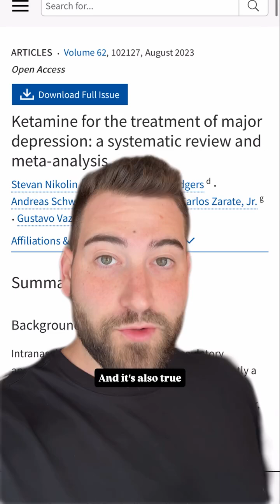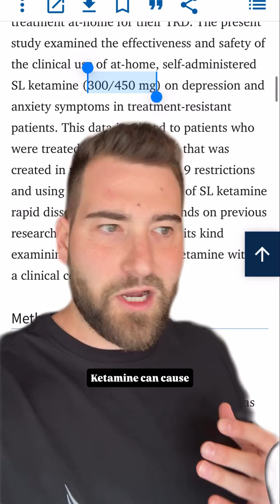Microdosing ketamine for depression? ❌ In case you’ve seen any of these videos, please be aware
Microdosing ketamine for depression? ❌

In case you’ve seen any of these videos, please be aware that this does not align with the current science. Ketamine has a ton of promise, but not as a microdose.